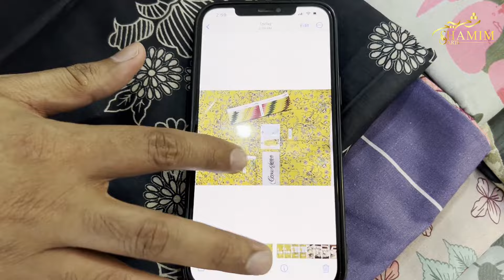CROSS STITCH SALE / 2024 Latest volume / SHAMIM ARTS / Super wholesale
CROSS STITCH

Address:6 number chongi,water plant road ,opposite UBL BANK Multan

GUL AHMED